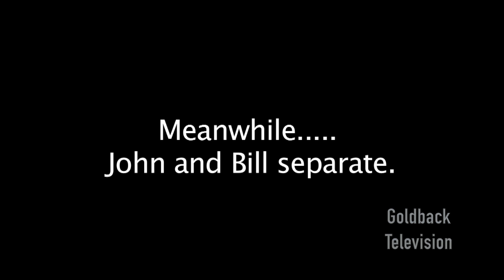Diagetic Sound Project CM CW MS GM